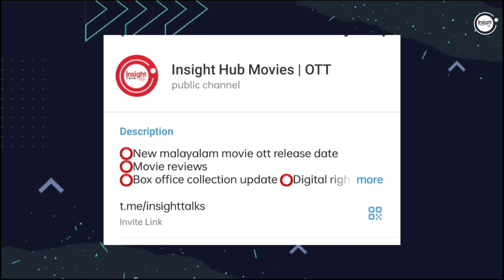NEW MALAYALAM MOVIE KANNUR SQUAD,KUDUKKU CONFIRMED OTT RELEASE DATE | TONIGHT OTT RELEASES | AGENT